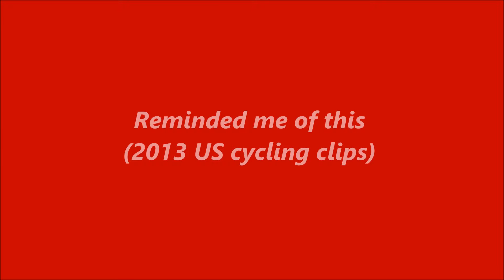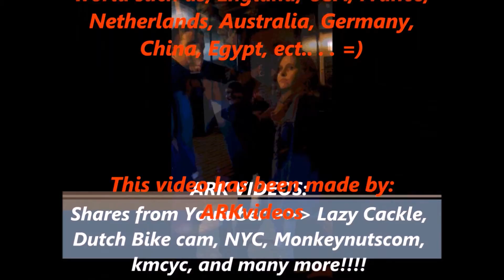American Style Car Park Stop Signs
In Burton Upon Trent, found this VERY American Style Car park, with Stop Signs everywehere. Never seen a car park in the UK with so many Stop Signs.
Also with some flash backs of my cycling adventures in the US in 2013.